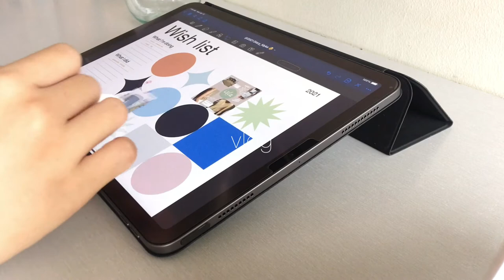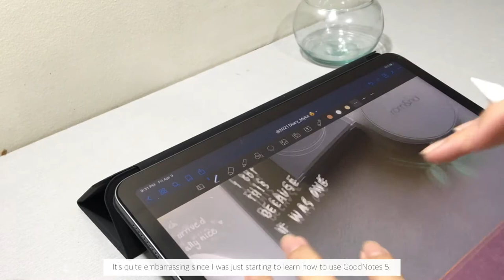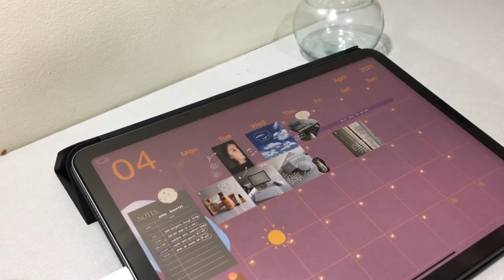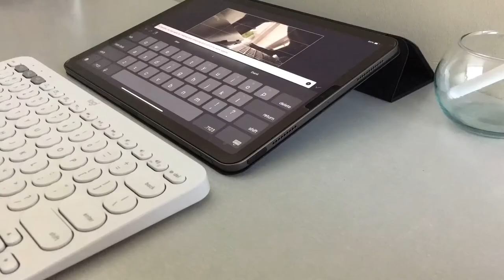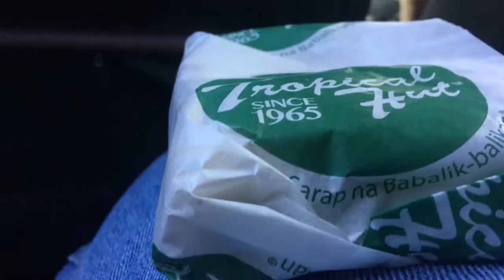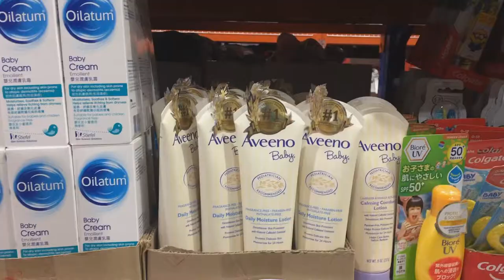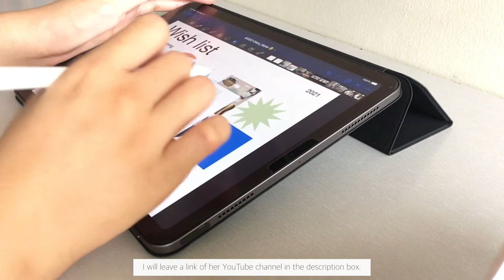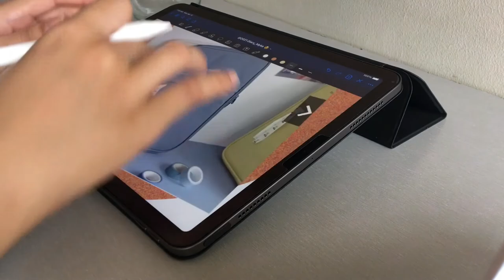vlog – learning how to use Good Notes 5, failed picnic attempt and shopping for a new coffee mug ☕️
my cat's instagram @bunnyandbinbin

stuff seen in the video

romand zero cushion shade 25
esr magnetic digital pencil for ipad
logitech pebble m350 and keyboard k380
good notes 5 (paid iOS app)
homeplus gorgonzola shrimp snack (s&r)

📷 iPhone SE 1st Generation (1080 • 30)
📷 iPad Air 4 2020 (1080 • 30)
🎞 VLLO